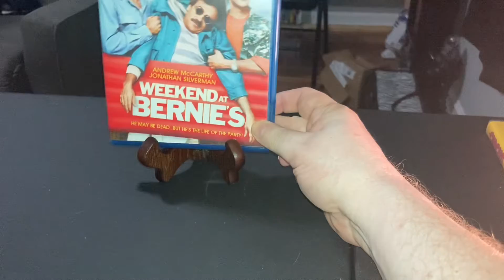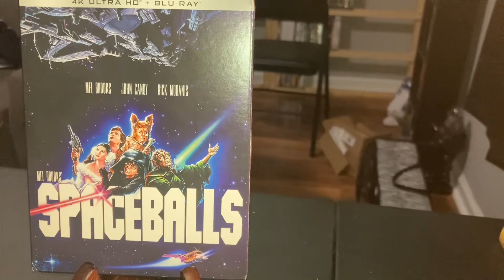Movies I have seen the Most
Five films I have seen more than any other